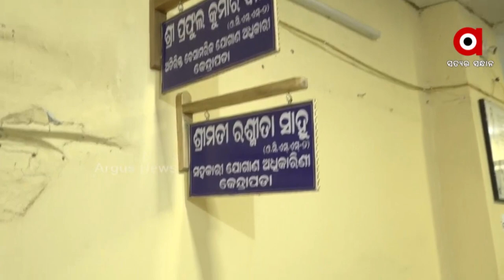ଯୋଗାଣ ଅଧିକାରୀଙ୍କ କାର୍ଯ୍ୟାଳୟରେ ଧସେଇ ପଶିଲେ ହିତାଧିକାରୀ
ପଂଚାୟତ ନିର୍ବାଚନ ପୂର୍ବରୁ ଆକ୍ରୋଶମୂଳକ ଭାବେ ଗରିବ ହିତାଧିକାରୀଙ୍କ ରାସନକାର୍ଡ କାଟିଦେଲ ଶାସକ ଦଳର ଡିଲର । ତେବେ ନିଜର ହକ ପାଇଁ 18ଜଣ ଗରିବ ହିତାଧିକାରୀ କେନ୍ଦ୍ରାପଡ଼ା ଜିଲ୍ଲା ଯୋଗାଣ ଅଧିକାରୀଙ୍କ କାର୍ଯ୍ୟାଳୟରେ ପହଂଚି ପ୍ରତିବାଦ କରିଛନ୍ତି ।